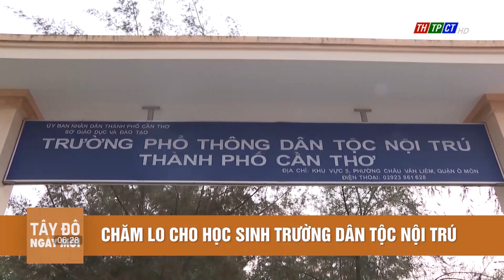Chăm lo cho học sinh trường dân tộc nội trú | Cần Thơ TV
Trường Phổ thông dân tộc nội trú, quận Ô Môn – TP Cần Thơ đã xây dựng môi trường giáo dục toàn diện, kết hợp hài hoà giữa việc nâng cao chất lượng dạy và học với việc tổ chức đời sống nội trú, chăm lo sức khỏe cho học sinh là người dân tộc Khmer trên địa bàn.